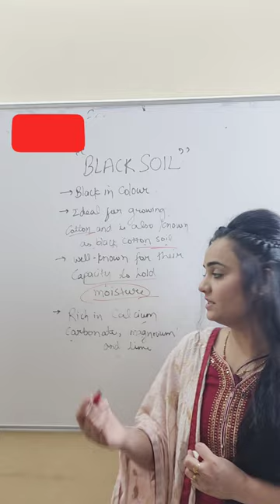Black Soil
Black soil kya hota hai
black soil kha milta hai
black soil se kya hota hai
black soil kai fayede